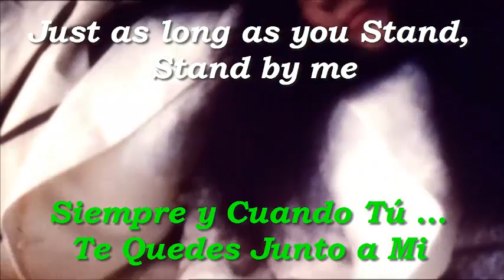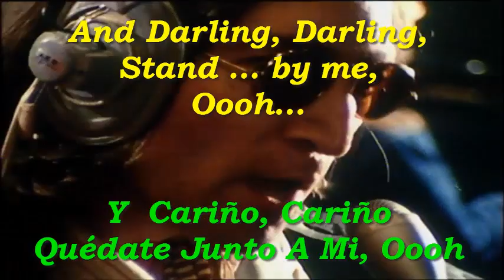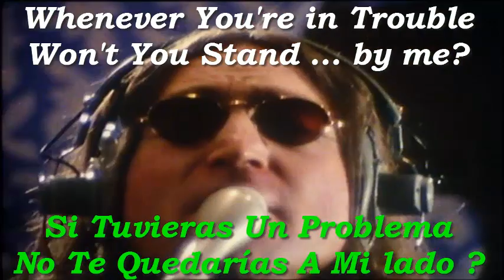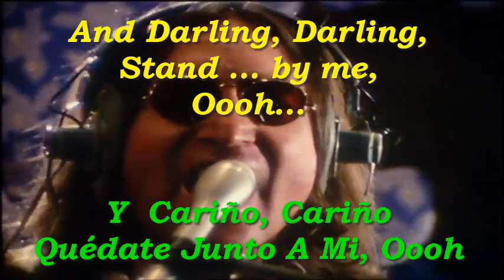Karaoke - John Lennon - Stand By Me